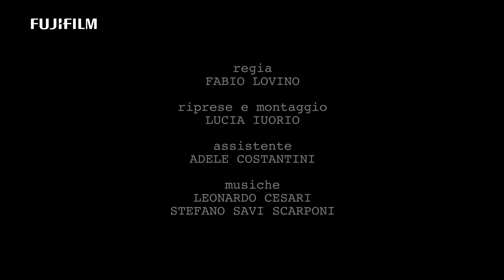X-H1: Fabio Lovino x Cinema Stills | FUJIFILM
The photographer Fabio Lovino shoots cinema stills on FUJIFILM X-H1 on set.
Filmed on FUJIFILM X-H1 in 4K.